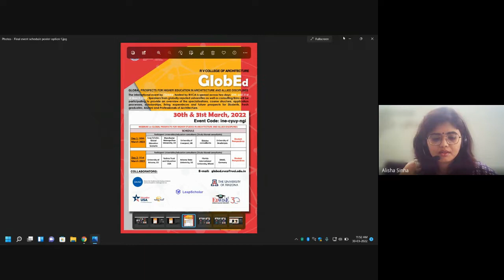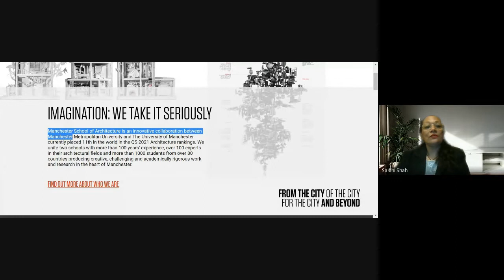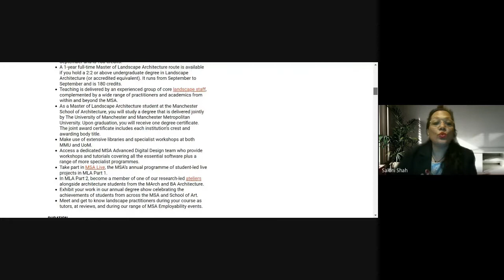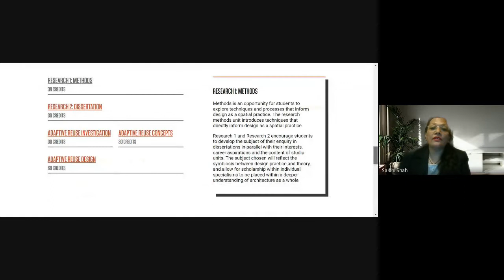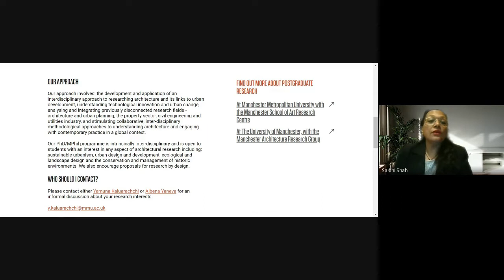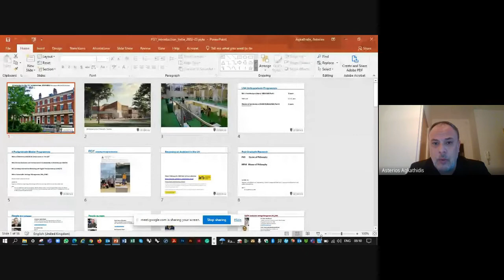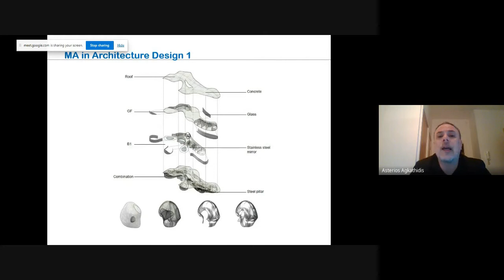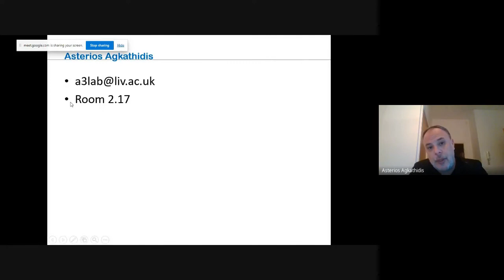GlobEd 2022 Day 01 Session 02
Session 2 of Day 1 is convened by Ms. Rachna Chopra, Recruitment Advisor south India and Sri Lanka. Ms. Rachna holds a PGDCS degree in Computers from Osmania University. She is a focussed and committed resource having 25+ years experience in the area of university recruitment , development of new business zones ,visa process counselling , education management etc ., In this video, she takes us through the course and admission procedures of Manchester Metropolitan University as well as University of Manchester.
The session continues with Prof. Asterios Agkathidis, Senior Lecturer (Architecture) at University of Liverpool. Mr. Asterios studied architecture at the Aristotle University of Thessaloniki and the RWTH Aachen, completing his postgraduate MA studies in Advanced Architectural Design at the Staedelschule Architecture Class (Frankfurt). Being a registered architect in Greece since 2000, he became a partner at b&k+ (Cologne), then worked for VMX architects (Amsterdam). After working for OMA that same year, he later founded the architecture and research laboratory a3lab Frankfurt-Thessaloniki and has been planning and realising projects around the world since then. His work has been published, awarded and exhibited widely. His research, teaching and lecturing experiences include the AdbK Nuremberg, TU Darmstadt, AU Thessaloniki, University of Thessaly, Bielefeld University of Applied Sciences, International Islamic University Malaysia, Columbia University and the Staedelschule Architecture Class. He was Visiting Assistant Professor at the Lebanese American University and Senior Lecturer at Raffles Design Institute Shanghai. Today he is a Senior Lecturer for Digital Design, Programme Director for the MA in Architecture, PGT Lead in Architecture at the University of Liverpool, HEA Fellow and a registered Architect in the UK (ARB) and Greece (TEE). His 8th book 'Sustainable Retrofits' was published by Routledge in June 2018.